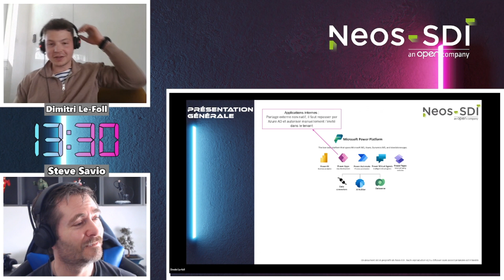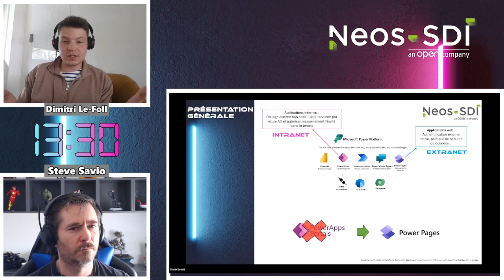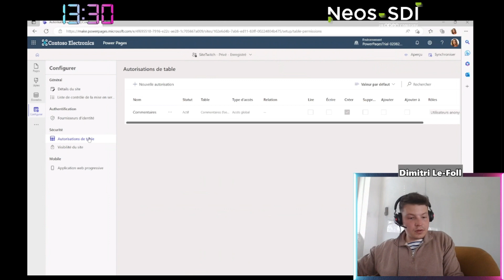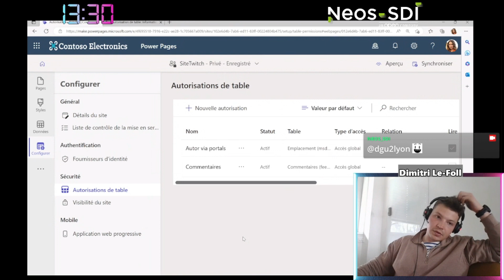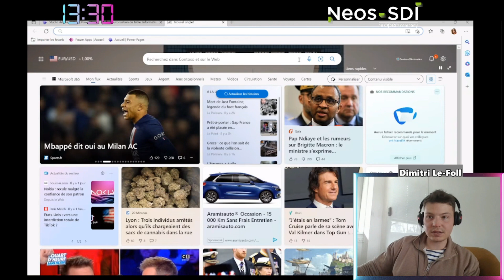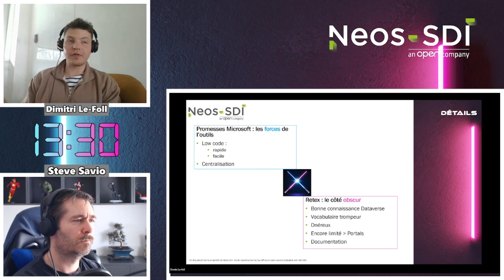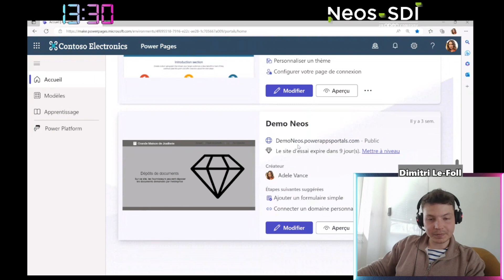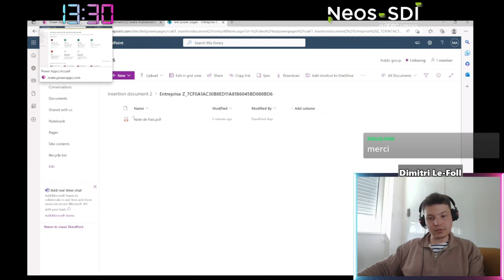13:30 - Découvrez les Power Pages, avec Dimitri Le-Foll